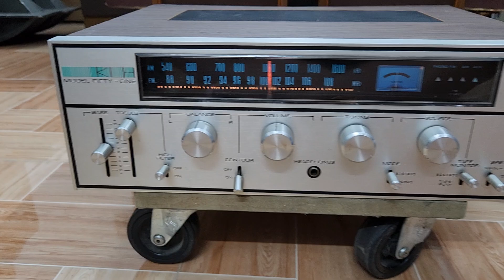Ampli Mỹ KLH và loa Mỹ Scott S10 thể hiện nhạc vàng quá đẳng cấp, Audio AG 0916517912